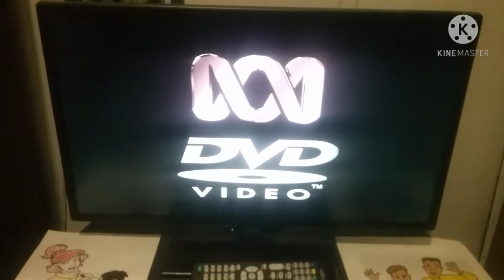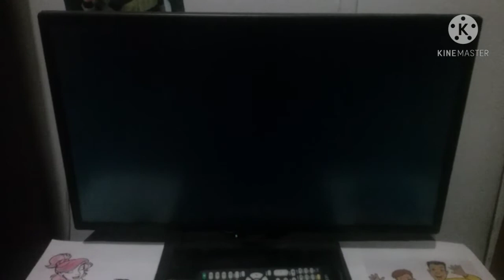Opening To The Wiggles Getting Strong 2007 DVD